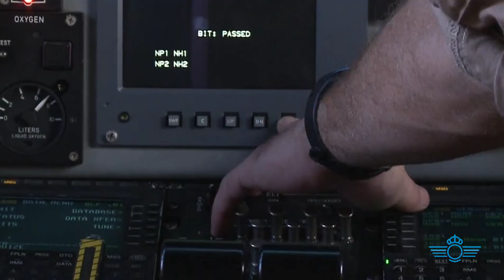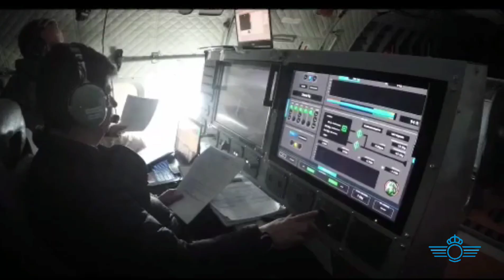Ala 35, unidad de transporte con rol de operaciones especiales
El Ala 35 está ubicado en la base aérea de Getafe y fue creada el 1 de julio de 1955 como unidad específica de transporte, constituyendo desde entonces una de las unidades más emblemáticas y con mayor tradición del Ejército del Aire. Opera con el avión de fabricación española Airbus C-295 (T-21). Es la primera unidad de ala fija del Ejército del Aire que ha adquirido el rol específico de operaciones aéreas especiales, gracias a las capacidades tácticas de su avión y a un adiestramiento continuo en este tipo de operaciones.

Realiza misiones de transporte estratégico (inter-teatro) y táctico (intra-teatro) en acciones como: lanzamientos paracaidistas y de cargas, reabastecimiento en vuelo, apoyo aéreo logístico, capacidad de vuelo con gafas de visión nocturna, operaciones aerotransportadas, evacuaciones aeromédicas, misiones humanitarias, infiltración y exfiltración de grupos de asalto hacia o desde campos no preparados, entre otras.

Actualmente tiene dos aviones desplegados en el Destacamento Marfil, en Dakar (Senegal), aportando sus capacidades de transporte aéreo intrateatro en apoyo a las misiones de Naciones Unidas MINUSCA y MINUSMA, a la operación francesa Barkhane, a las operaciones de la Unión Europea en la República Centroafricana y Malí, así como a la Fuerza Conjunta de los países del G5 Sahel.

El T-21 es una aeronave de transporte medio, de cinco a diez toneladas de carga, cuyas prestaciones y maniobrabilidad le permiten tomar en pistas de tierra no preparadas y reducidas donde otras aeronaves de mayor tamaño no lo podrían hacer. Puede realizar misiones de evacuación médica, transporte de mercancías peligrosas o descarga de combustible. Está capacitado para realizar maniobras de descenso rápido y vuelos a baja cota como medida de precaución, ante el riesgo de sufrir ataques con sistemas de armas portátiles.